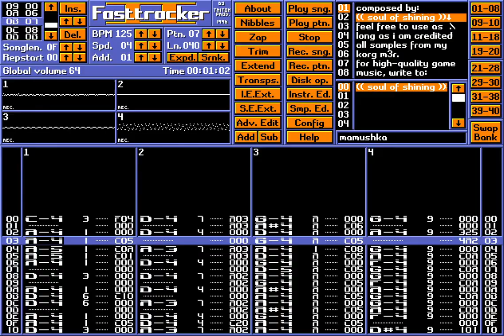Mamushka by Soul